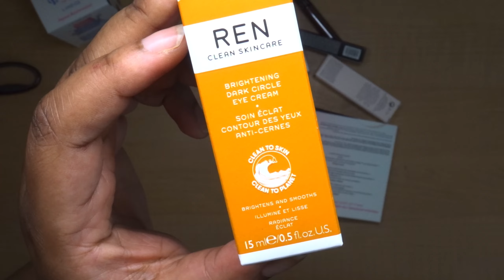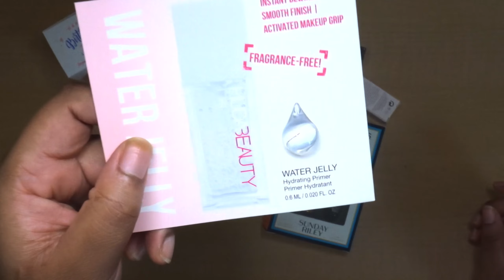BIG OL’ SEPHORA HAUL | VLOGTOBER 2021